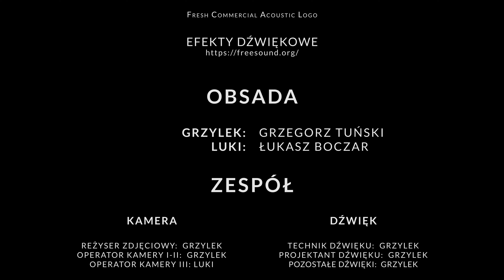Pstrągi na muchę - sLOVEnia 2023-05 - część 3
Łowię na "mojej BANI" pstrąga, a za nim pływa o połowę większy i próbuje . Sami zobaczcie.
P.S.
Kiedyś to była norma, a teraz rzadkość.

Użyta muzyka:
♪ Intro:
- Envato Market - Fresh Commercial Acoustic Logo
♪Zapowiedź:
- Biblioteka Youtube - Good Friend - Audionautix
♪ Film:
- Biblioteka Youtube - Guess I'll Never Know – TrackTribe, Is This Really Happening_ - TrackTribe

Kanał oferuje poradniki wykonywania sztucznych much, przydatne patenty przy wykonywaniu sztucznych much, porady podczas łowienia, techniki łowienia oraz wyprawy wędkarskie okraszone przygotowaniami dobrego wędkarskiego jedzenia.

Do zobaczenia również nad wodą.